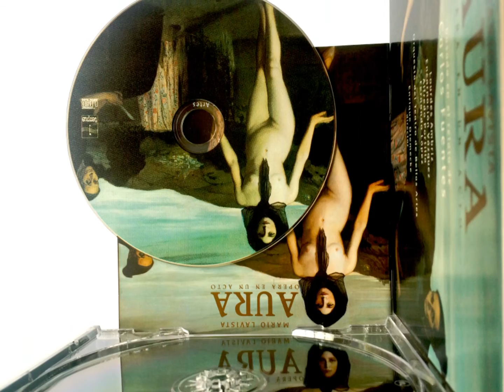Aura ópera en un acto, de Mario Lavista), basada en el relato de Carlos Fuentes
Lourdes Ambriz, Encarnación Vázquez, Alfredo Portilla, Fernando López, Orquesta del Teatro de Bellas Artes, Enríque Diemecke, director.